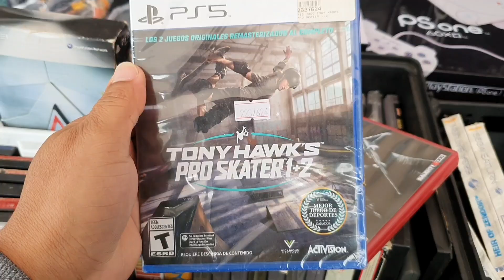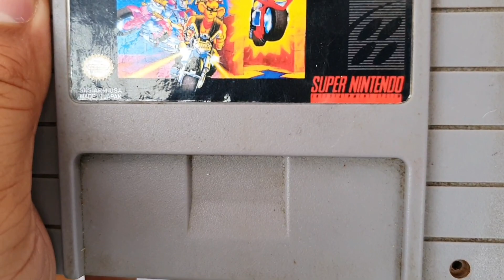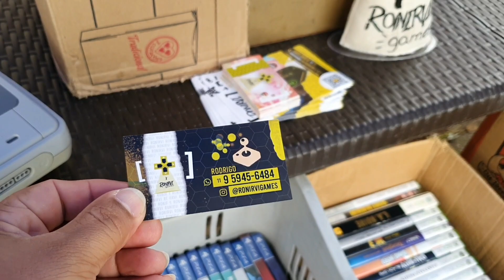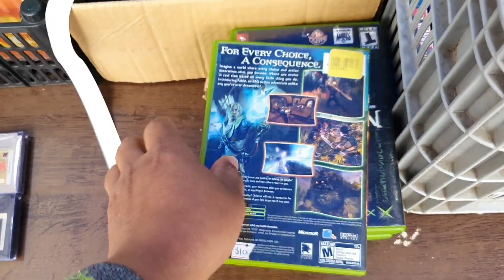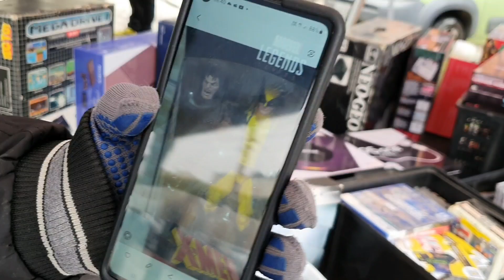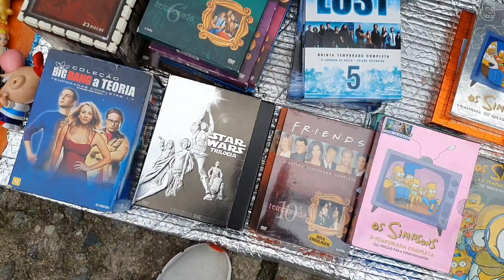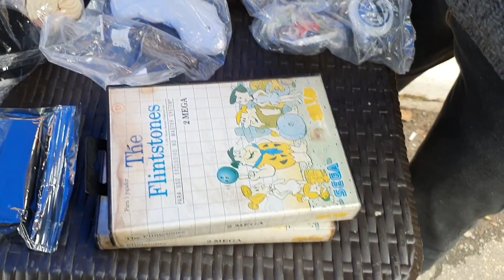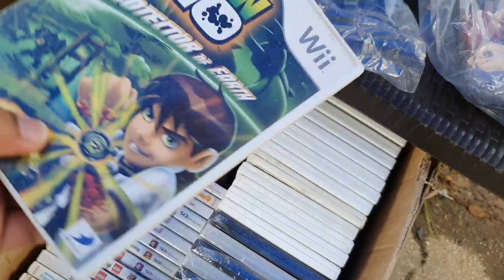Caçada gamer #342 Jogos ps5 Playstation 2 Lamborghini Action Figure na feira do rolo!!!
Feira do rolo de São Bernardo do Campo Caçada gamer #342 Jogos ps5 Playstation 2 Lamborghini Action Figure na feira do rolo!!!

Todo domingo das 5 horas da manhã até 14 horas.

Endereço da feira

Av. DR. Rudge Ramos, 1701-vila rica São Bernardo do Campo-sp 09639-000